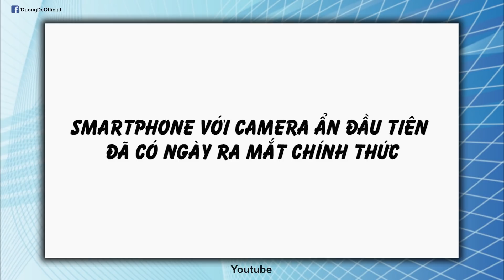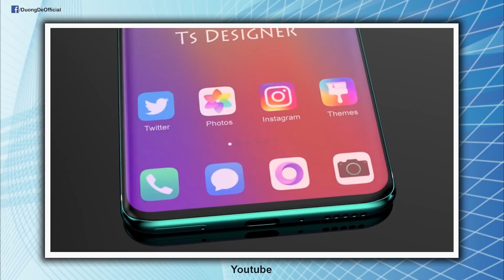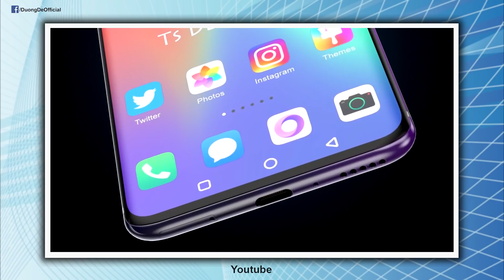CHÍNH THỨC: Ngày ra mắt của Smartphone có camera ẩn đầu tiên trên thế giới!